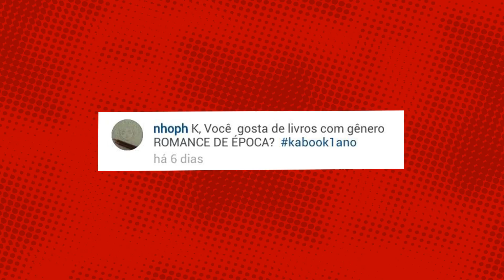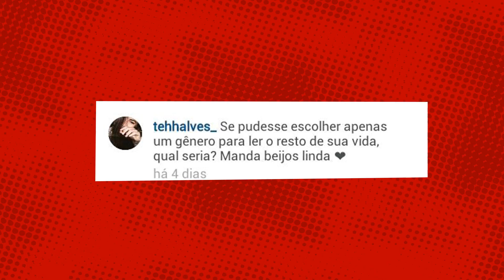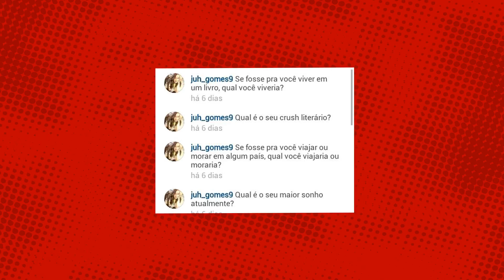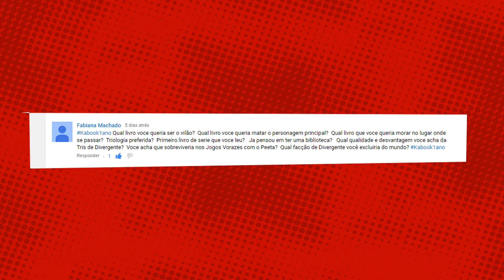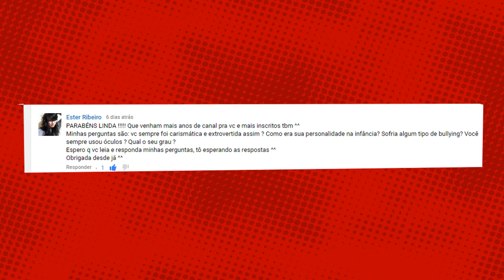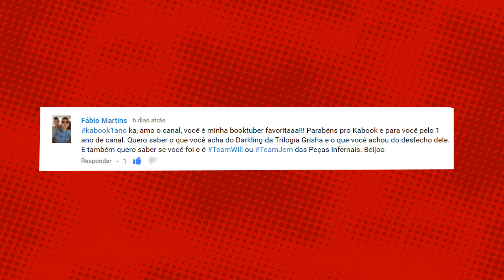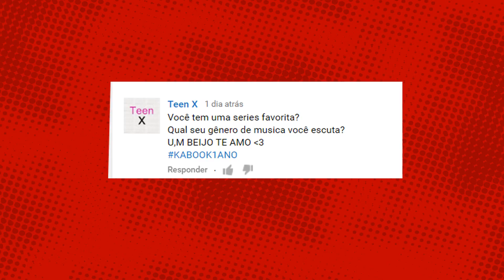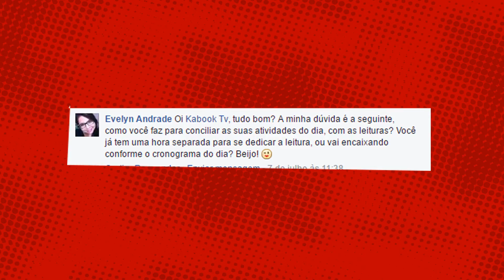RESPONDENDO PERGUNTAS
RESPONDENDO PERGUNTAS DE VOCÊS!
São 30 perguntas, espero que vocês me aguentem!
Mas tem muita coisa legal! VAMOS LÁ!

Quer enviar algo para o Kabox?
CAIXA POSTAL 105741
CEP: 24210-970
Niterói, RJ

Músicas e efeitos sonoros em:
· Biblioteca de Áudio do Youtube
· Audio Micro